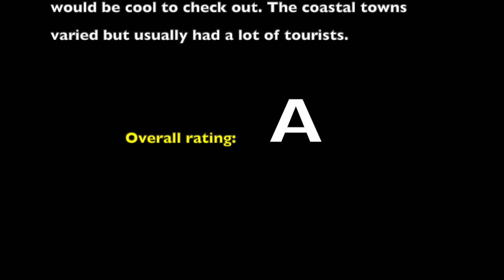Oregon: Bend river float and Crater Lake NP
One of the most underrated states in the union is Oregon 🇺🇸 . I'm not even sure if its underrated or just nobody from Oregon talks about it because they know that people would come to visit in packs. Oregon has it all: beach, coastline, mountains, lakes, amazing towns, beer selection, college towns, forests, skiing, and more.

On my week long trip through Oregon I was able to stop at a multitude of places, all distinct and a ton of fun. I camped in a ditch on the side of the road atop a hill 🥾 somewhere in northwest Oregon. The next morning I woke up and drove down the coast, stopping at cool little beach towns to take in the Pacific and walk around ☀️.

Bend, Oregon is maybe the coolest small city in the country 🐟. My friend Zach (from the Houston video), his sister lives in Bend and I was able to crash with them for one night. Actually, they were out of town so I slept for six miserable hours in a sleeping bag in their front yard before the morning sprinklers went off 🤣. Not my best decision.

The main image on the thumbnail is one of the coolest things I have ever seen in the United States, Crater Lake 🕳. This incredible alpine lake is the deepest lake in North America at about 1,900 feet and is truly a sight to behold. I hiked around it, getting different vantage points. I then drove around it but decided not to camp there, that was a mistake. I also later learned that you can actually hike down a very steep and rocky path and jump in Crater Lake. I cannot wait to return and do that.